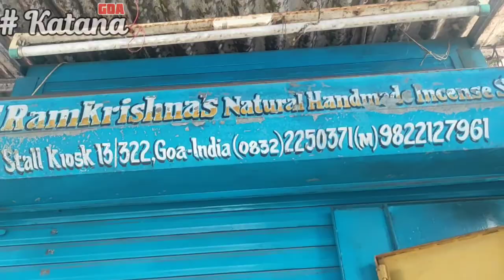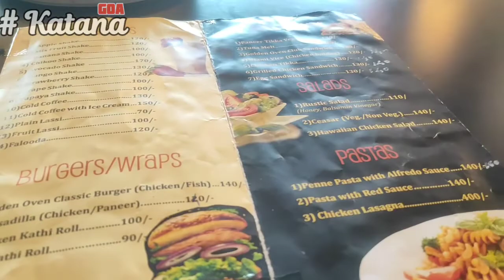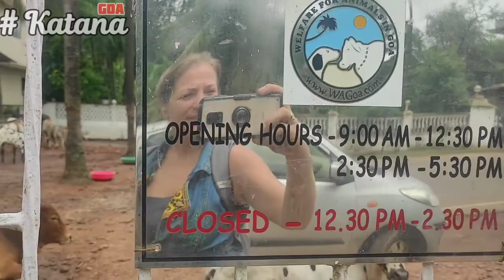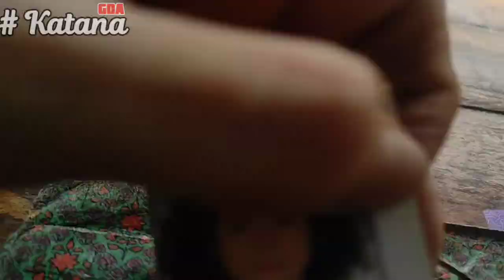Мапса.Bajaj Servise приключение.Кафе Golden Owen. Цветы и ткани.Приют для коров и GOA во всей красе.